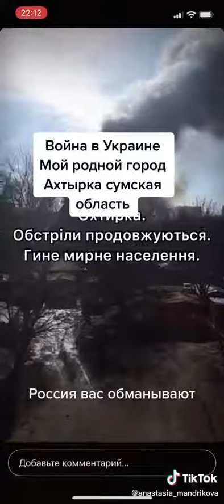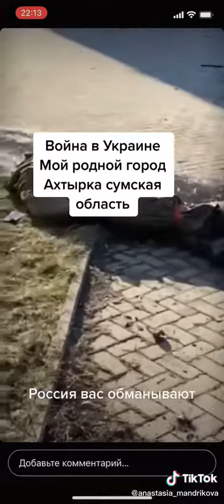Ахтырка 8 Украина Война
Россияне, смотрите! Не прячьте глаза!
Это ВЫ сделали.
Официальная информация о пленных, раненных, погибших.
Фото погибших, личность которых не установлена